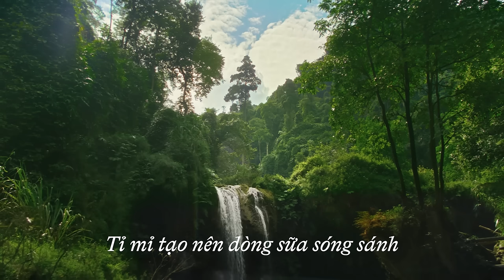500 hecta đất, 3 năm bỏ không, 1 trang trại sinh thái ôn hòa ra đời!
500 hecta đất, 3 năm bỏ không, 1 trang trại sinh thái ôn hòa
Bỏ không những mảnh đất trồng trọt với diện tích hơn 500 hecta trong suốt 3 năm, thiên nhiên tại hệ thống trang trại sinh thái Vinamilk Green Farm được thanh lọc tự nhiên. Ánh nắng trở thành nguồn điện năng lượng mặt trời. Hệ thống hồ điều hoà cho nước tuần hoàn. Một hệ sinh thái ôn hoà cho những bạn bò thoải mái nhất.

Hãy thử. Bạn có nhận ra sự khác biệt?